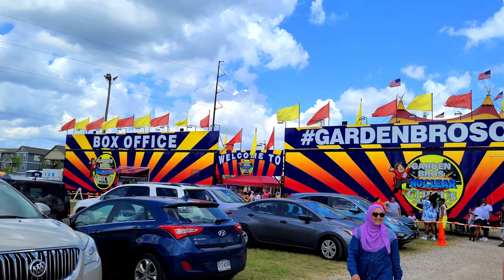Garden Bros Nuclear circus evening from NC state fairgrounds with Harshi Maru Thami and Venki (HMTV)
GARDEN BROS CIRCUS has been entertaining families for over 100 years and they are the oldest & largest Circus in North America. The Circus is America’s Greatest Family Tradition and a place for families to have fun together. Kids loved it!

They have 60 performers from around the world in 3 rings with special effects, concert style lighting,  Human Cannonball, Wheel of Death, Motorcycles in the Sphere of Fear, Human Slingshot, Comedy the whole family will love, the strongest man in the world, Olate Performing Dogs as seen on America's Got Talent, Chinese Acrobats and much more. Its 1½ hours of excitement and fun for the entire family.

We also get to meet the Circus Stars and get our face painted, ride the horse, ride the camel and  eat Cotton Candy, Popcorn, Funnel Cakes, Sno Cones and much more.